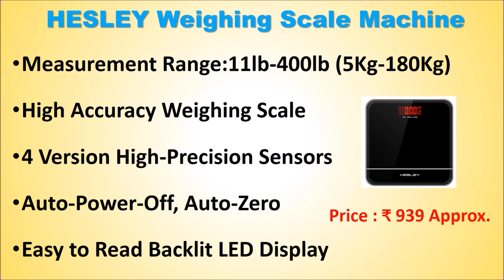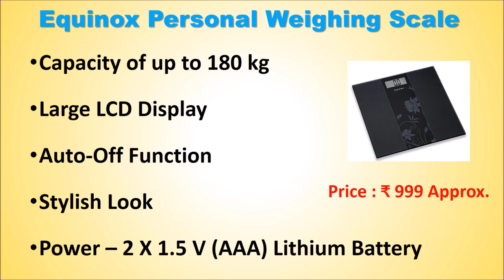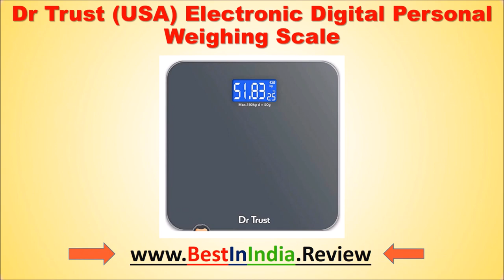Best Weighing Machine in India with Price 2019 | Top 10 Weighing Scales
Best Weighing Scale in India

List of Top 10 Best Weighing Scale in India

10. Agaro WS-503B Body Weighing Scale

9. ISABELLA Electronic Weighing Scale

8. HESLEY Weighing Scale Machine

7. Equinox Personal Weighing Scale

6. MCP Deluxe Personal Weighing Scale

5. HealthSense PS 117 Body Weight Scale

4. Hoffen HO-18 Weighing Scale

3. HealthSense Body Weight Scale

2. Omron HN 289 Digital Weight Machine

1. Dr Trust (USA) Digital Weighing Scale

You want to check your body weight at home then you must use a Weighing Machine at home. There are many brands available for Weighing machine but here we are added a Top 10 List of Best Weighing Scale in India.
Health Sense Weighing Machine
Best Weighing Machine for Shop